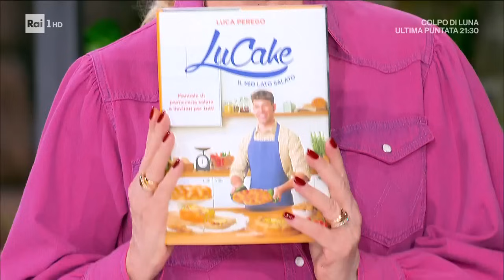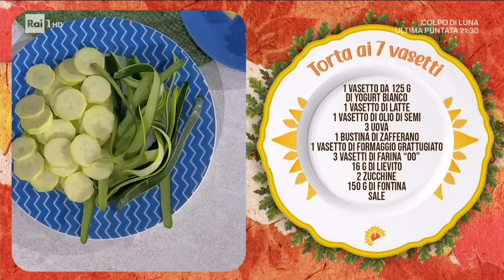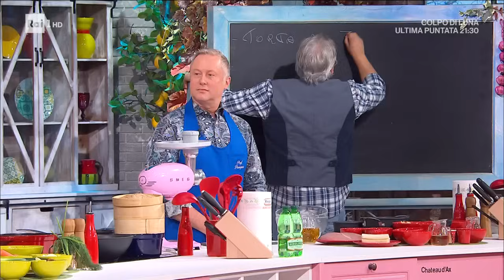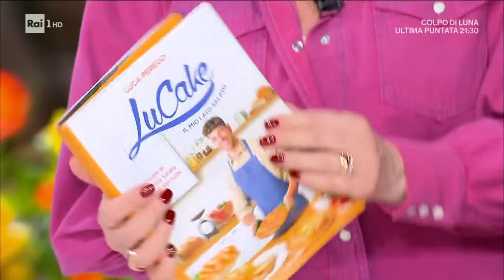Torta ai 7 vasetti - È sempre mezzogiorno - 26/01/2024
- Luca prepara una torta salata svelandoci un trucchetto che può tornare utile in cucina per semplificare e velocizzare la preparazione. Per iniziare versa in una ciotola 125 gr di yogurt bianco e lava e asciuga il vasetto che lo conteneva per usarlo come unità di misura. Aggiunge poi alla ciotola un vasetto di latte, uno di olio di semi, tre uova, lo zaf erano, il sale e mescola il tutto con una frusta. Quando è ben mescolato, Luca unisce al composto tre vasetti di farina, un vasetto di formaggio grattugiato, il lievito e amalgama nuovamente fino ad ottenere un impasto liscio. A questo punto Luca, con il pelapatate, ricava delle fettine sottili dalla buccia delle zucchine e le tiene da parte. Dalla polpa ricava invece delle fettine sottili che unisce ad una parte di cubetti di fontina e mescola poi con l’impasto. Luca versa il composto in una tortiera unta e ne decora la superficie con le strisce di zucchina arrotolate e cubetti di fontina. Cuoce la torta per 40 minuti, poi serve tiepida.

Ingredienti
1 vasetto da 125 g di yogurt bianco
1 vasetto di latte
1 vasetto di olio di semi
3 uova
1 bustina di zafferano
1 vasetto di formaggio grattugiato
3 vasetti di farina 00
16 g di lievito
2 zucchine
150 g di fontina
sale

Cottura: 180° per 40 minuti